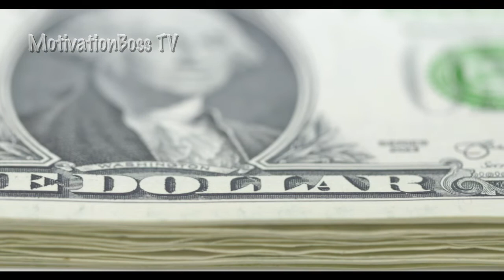🧠 MOTIVATIONAL VIDEO Les Brown Entrepreneur Motivational Speech Personal Development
If you're serious about changing your circumstances this is a must read - The Motivation Manifesto: 9 Declarations to Claim Your Personal Power

Les Brown's book "You've Got To Be HUNGRY"

✅ABOUT: Les Brown
 Les Brown born 2-17-45 is a former radio DJ and politician turned motivational speaker, author and  television host. As a motivational speaker, Les Brown uses the catch phrases  like "positive mindset" or "it's possible" and teaches people to pursue their dreams just as Les himself has done against all odds. Les and twin brother Wesley were born  in an abandoned building in a low-income section of Miami(Liberty), Florida and adopted by Ms. Mamie Brown. Les Brown was declared "EMR" while in grade school. Despite all the self-confidence, Les learned how to obtain and exceed his full potential and capabilities with the love and encouragement of Les's adopted mother Mammie.

►For MORE Les Brown motivational speeches with:→ Entrepreneur, Law of Attraction, motivation 2020, impact theory, personal development, self development, positive thinking, positive mindset, be inspired change your life, motivation for success, inspiration, motivation, growth mindset, personal growth, THE SECRET, self improvement

This Youtube channel will occasionally contain affiliate links, which means we receive a small commission on a purchase without ANY additional cost to you, if you buy something through our links. We believe in the products mentioned on this channel and have experience with them. We will never promote a product we have not tried or think you will not benefit from.
-MotivationBoss TV Team-

🎥Video footage: all footage used is either licensed through either CC-BY or Content Samurai.